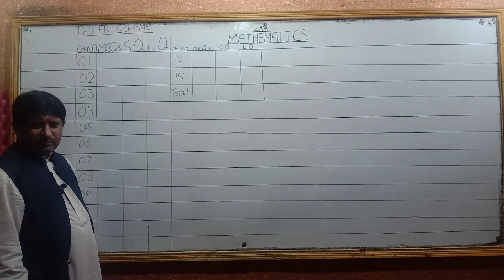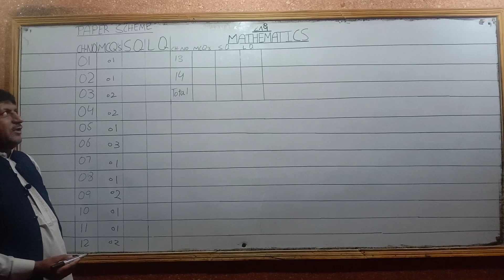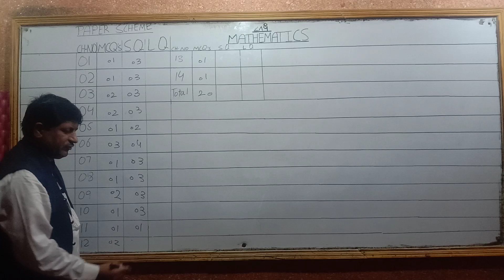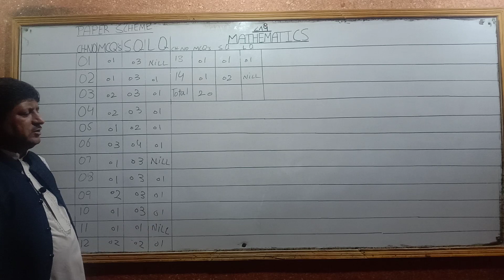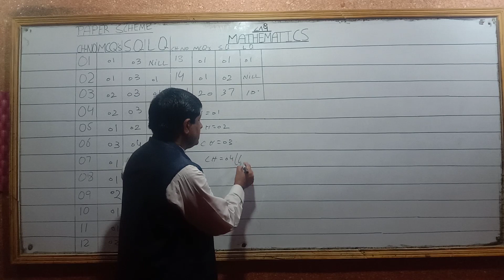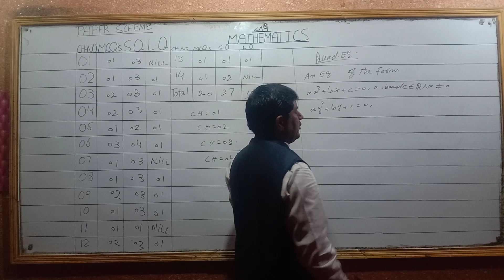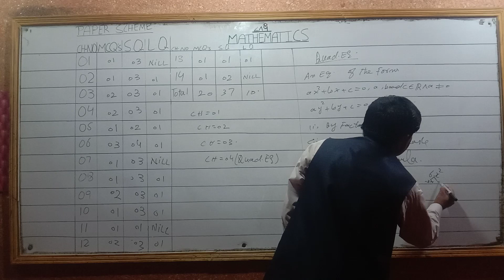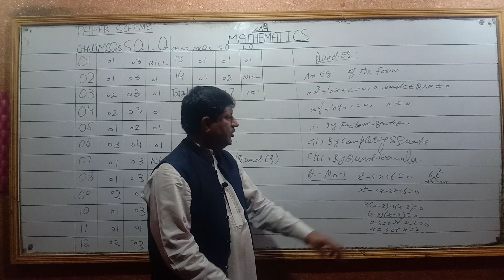11th Class Paper Scheme BISE DG Khan Maths | Student IT Academy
Online lecture 1st Year Mathematics by Sir Abdul Aziz
 Mathematics Part - I for All Punjab  Board.

If you have any questions about this lecture on 1st year Maths Punjab board, you can go to
WhatsApp Contact
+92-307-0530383